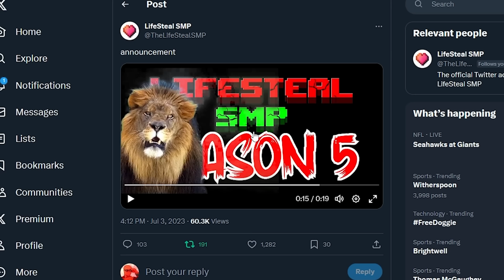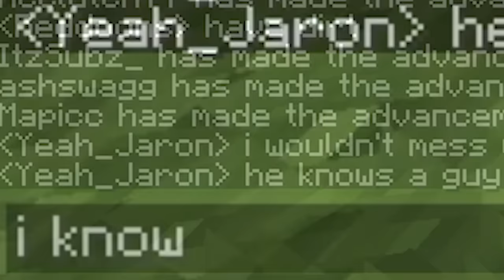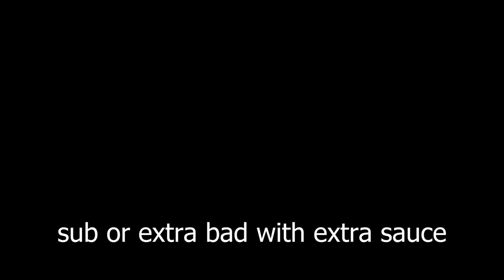The First 24 Hours of Lifesteal SMP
Welp the source of all my trauma and stress is back! Lifesteal SMP is here baby! Also apologies for taking like 5 months to upload, I moved to college lol.

Like Reddoons and his LifeSteal SMP Series where he betrayed people and got revenge. Not / TommyInnit / or any other Dream SMP member. This is a new and original Minecraft idea like HermitCraft or LastLife with Grian and MumboJumbo. Survival is harder than Hardcore Minecraft because PVP is on.

Edited by @Flordo
Thumbnail by  @FrizzMcwizz